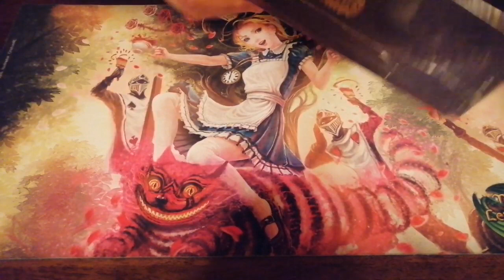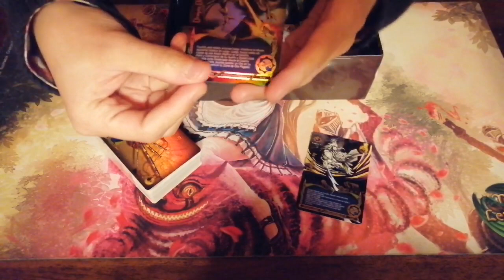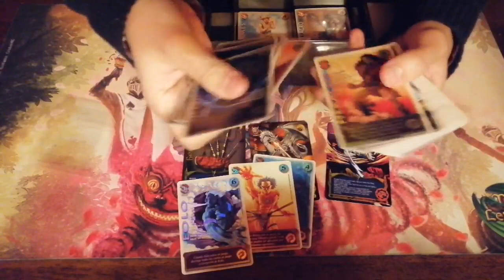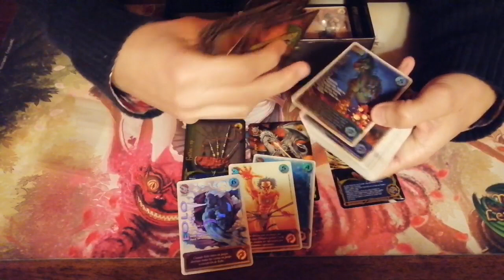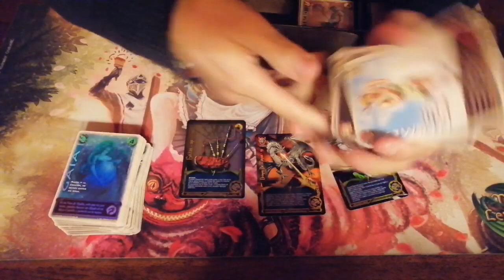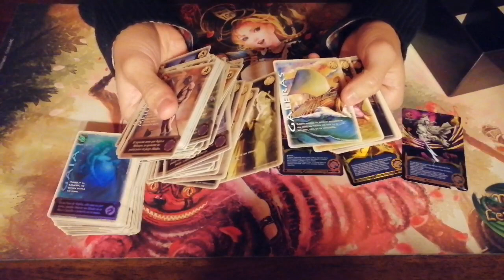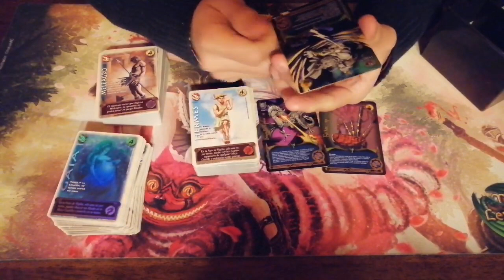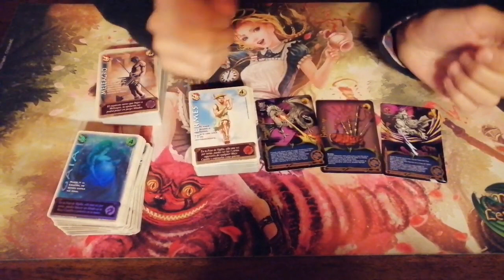Unboxing edición completa Helénica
Desde Calbuco para todos los miteros